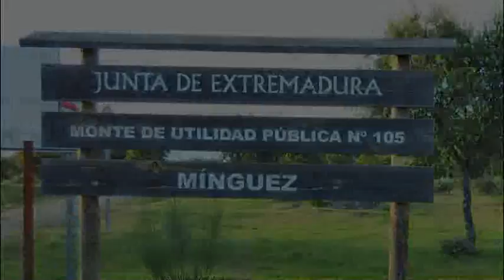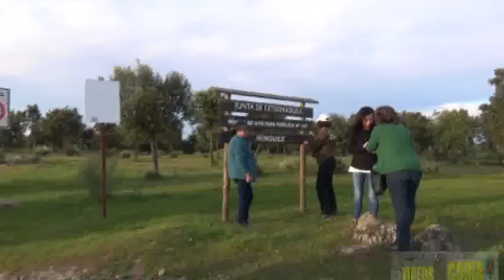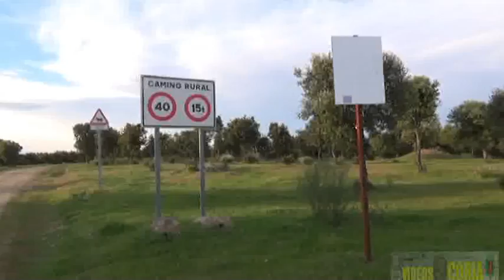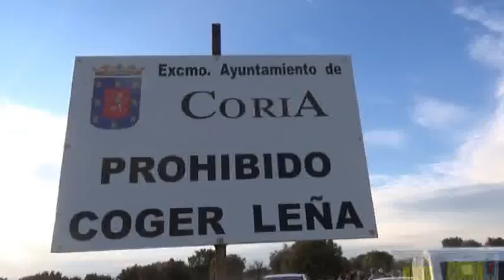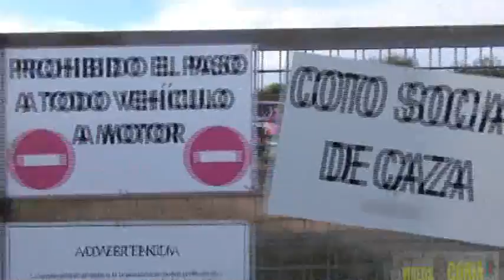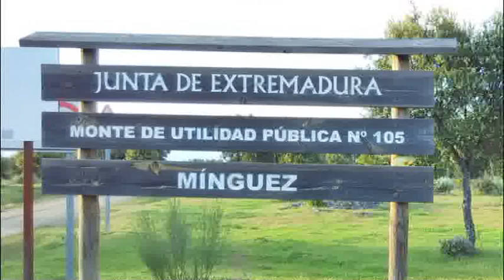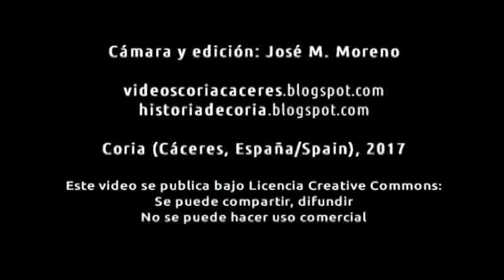La dehesa de Mínguez explicada por Mariano Rodríguez.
Mariano Rodríguez Martín es encargado de jardinería del Ayuntamiento de Coria.
Coria Maravillosa (II) 2017.
Organiza: Concejalía de Juventud.
Ayuntamiento de Coria (Cáceres, Extremadura, España).